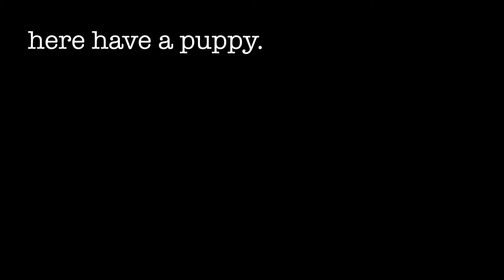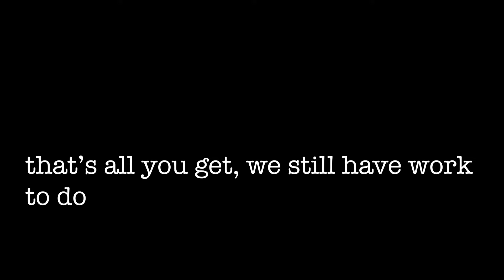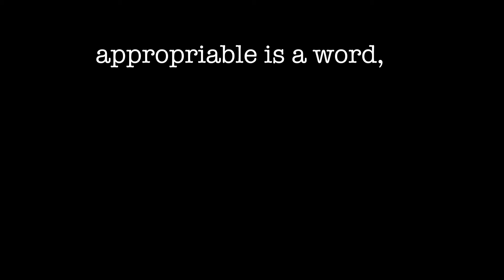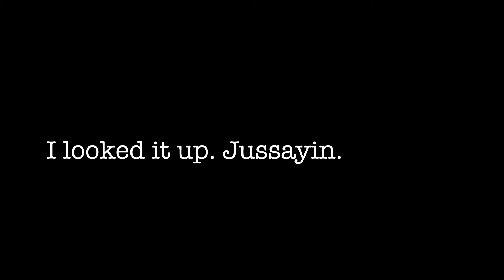Is Cancel Culture Reverse Appropriation?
Cancelling. Appropriating cultures. We did both of them first. They're our words. How dare the internet try to use one of our cultural hallmarks to steal the other one? Well I'm done just screaming at siri till she translates my hatred into reddit karma.